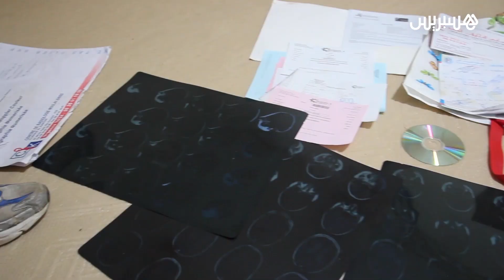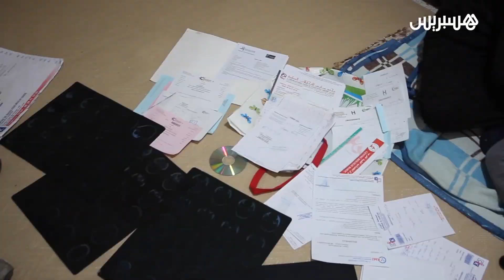بعت عليه الذهب والكسيبة.. محنة أم في وضعية صعبة مع مرض طفلها تنشد مساعدة المحسنين